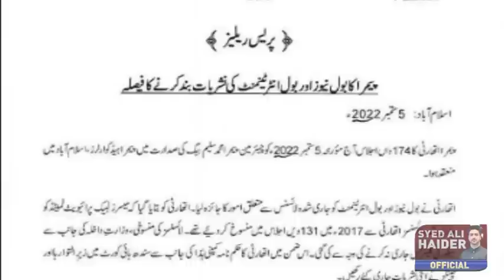BOL News Banned - Inside Story by Syed Ali Haider